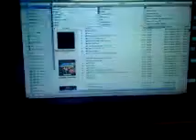iVideoCamera Test - indoors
New Video slide created with iVideoCamera, on an iPhone 3G. Indoors, the quality is not that great.